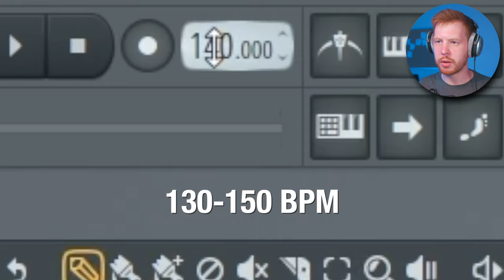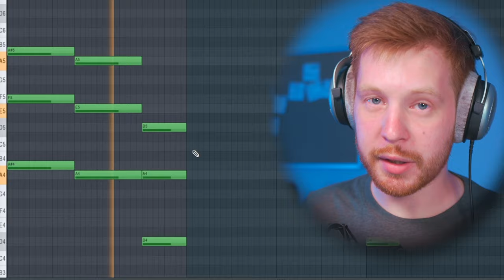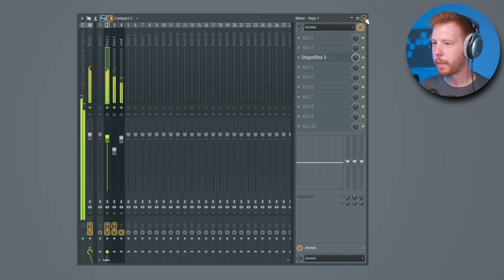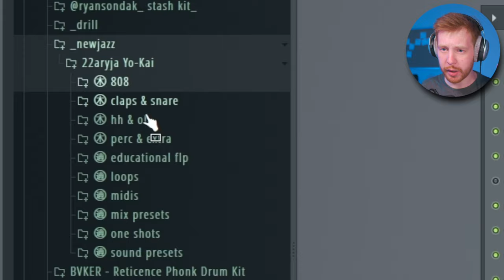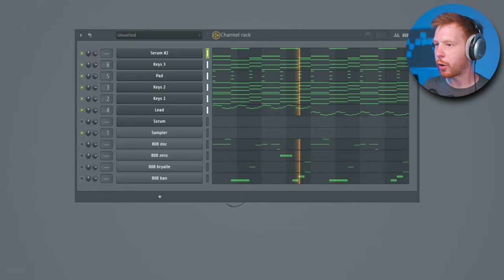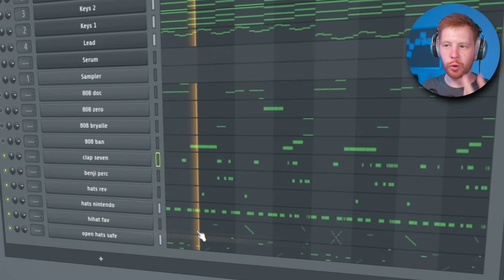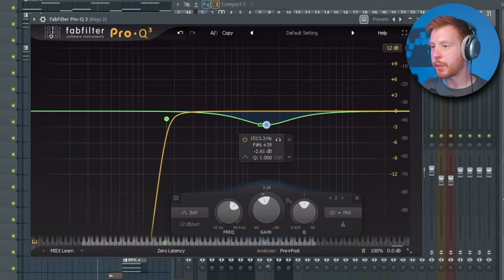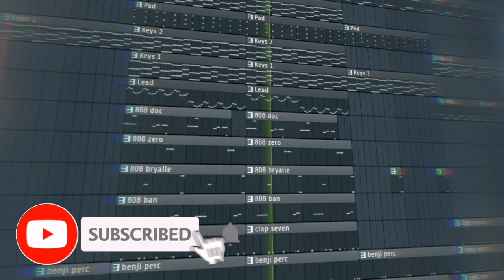NEW JAZZ TYPE BEAT КАК НАПИСАТЬ БИТ - САМЫЙ ГОРЯЧИЙ СТИЛЬ 2023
В этом видео я покажу как написать бит в стиле new jazz или нью джазик или New Jazzik короче говоря как написать бит в FL Studio 20 в стиле new jazz type beat положий на биты FENDIGLOCK - Допинг или биты из треков LUNCHBOX

разберем звучание 808 баса в стиле нью джазик ( 808 похож на супертрэп)
Разберем разные последовательности аккордов и варианты мелодий в стиле NEW JAZZ
И покажу как написать бит со сбитым ритмом в стиле нью джаз

Таймкоды:
0:00 - Интро
0:17 - Разбор аккордов Нью Джазика
1:35 - Аккорды, котрые использую
2:09 - Мелодия для Нью Джаза
2:42 - Моя Мелодия
2:55 - Про ломаные мелодии
3:43 - Пэд на задний план и еще глитчи
4:25 - Обучение битмейкингу в FL Studio 20
4:47 - 808 басы для New Jazz
5:58 - Синтовые басы
6:15 - Клэп и Закрытый хет
7:05 - Еще хет и опен хет
8:08 - Отдельно ударка и Бас
8:28 - FX в начале
8:56 - Структура и сведение
9:23 - Мастер канал
9:35 - Заключение
9:55 - Готовый бит